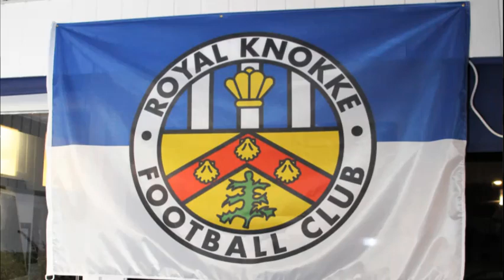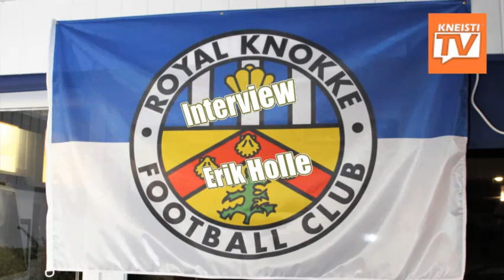Interview Vincent Van Honsebrouck door Erik Holle